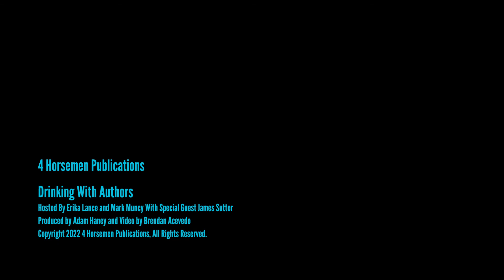James Sutter Literary Briefs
James L. Sutter is a co-creator of the Pathfinder and Starfinder
Roleplaying Games. He is the author of the fantasy novels Death's Heretic
and The Redemption Engine, and his short stories have appeared in such
venues as Nightmare, Beneath Ceaseless Skies, Escape Pod, Apex
Magazine, and the #1 Amazon bestseller Machine of Death. He's also
written comics, essays for publications like Lightspeed: Queers Destroy
Science Fiction and Clarkesworld, a wealth of tabletop gaming material,
and video games—most recently the Starfinder audio game for Amazon's Alexa, featuring Nathan Fillion and Laura Bailey. He lives in Seattle with his
wife and several roommates, and you can find more about him and his work at jameslsutter.com.